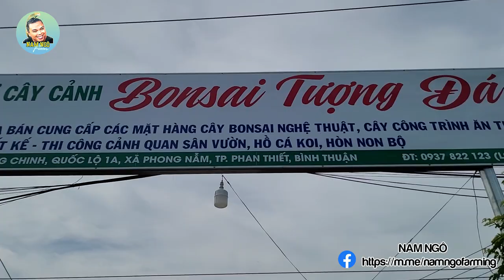Về Phan Thiết Thăm Người Em Chủ Vườn Cây Cảnh Bonsai Hàng Trăm Cây "Độc Lạ" | Nam Ngô